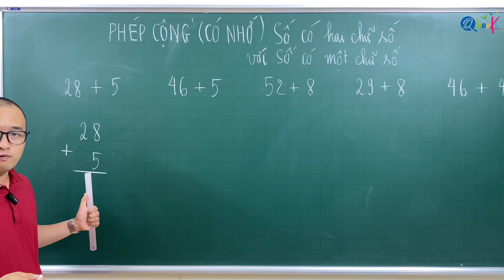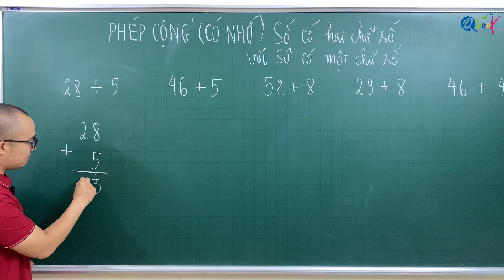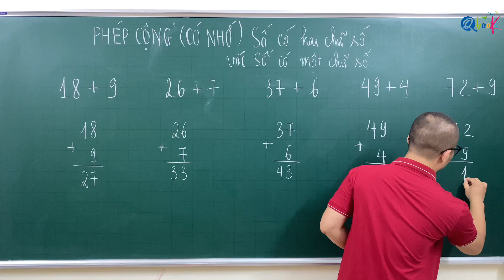Toán lớp 2 | Phép Cộng (Có Nhớ) Số Có Hai Chữ Số Với Số Có Một Chữ Số | Thầy Nguyễn Văn Quyền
Toán lớp 2 là môn học nằm trong chương trình giáo dục tiểu học. Đây là dạng bài tập khó đối với các em học sinh bởi vì ở giai đoạn này, các em chưa thể tiếp thu được nhiều kiến thức và mới tiếp xúc với phép cộng. Nhận thấy, điều này, thầy Quyền đã xây dựng chuỗi bài giảng online toán lớp 2 giành cho các em học sinh.

   Với Video Phép cộng (có nhớ) số có hai chữ số với số có một chữ số này, thầy Quyền sẽ hướng dẫn các em sử dụng phương pháp tách số để giải bài tập về phép cộng số có hai chữ số với số có một chữ số.

   Để có thể thực hện tốt dạng bài toán này, các em cần nắm vững bảng cộng qua 10 các số trong phạm vi 100. Và trình bày cách đặt tính đúng theo hàng, cột để đạt điểm cao nhất.